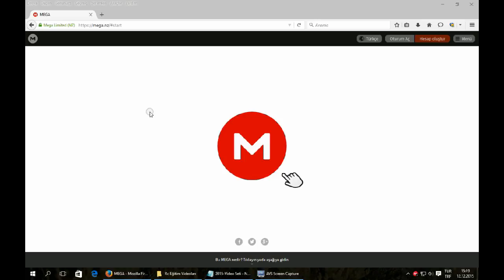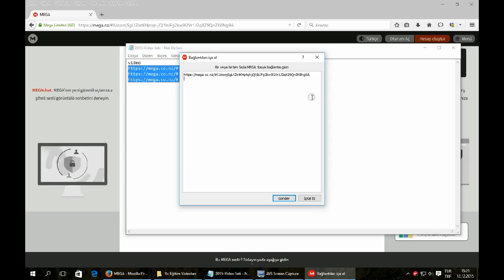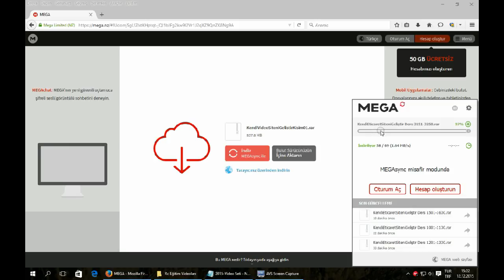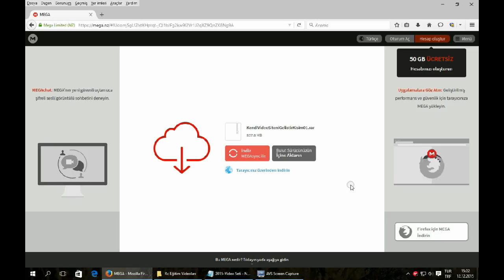Mega.Nz den Toplu İndirme Nasıl Yapılır?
Akıllı Medya Videoları
Mega.nz videoları toplu nasıl indirilir.
mega.co.nz videoları indir
Teknoloji, bilim ve bilişim videoları